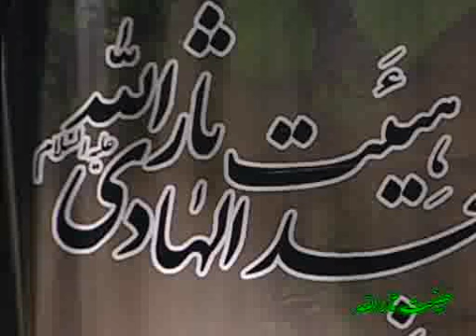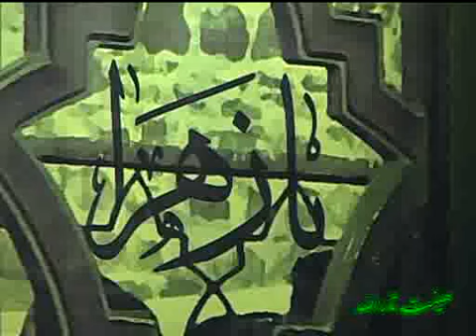مراسم سوگواری حضرت فاطمه الزهرا سلام الله علیها شب هشتم ١٣٩١ تهران Part 09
Elegy of Hazrat Fatemeh Al- Zahra, Night 8th, Tehran , Iran, so beautiful and nice video.